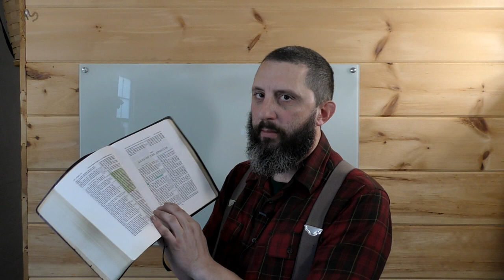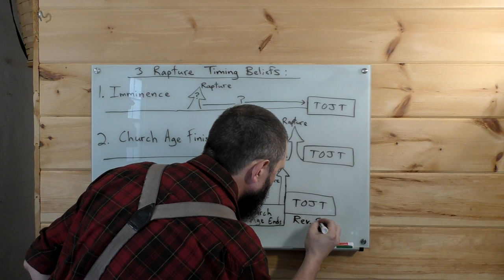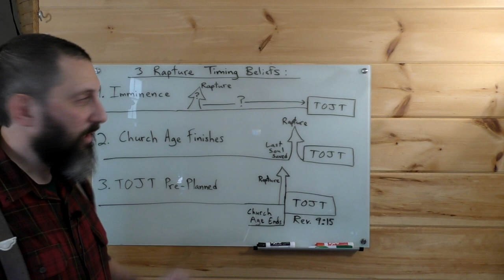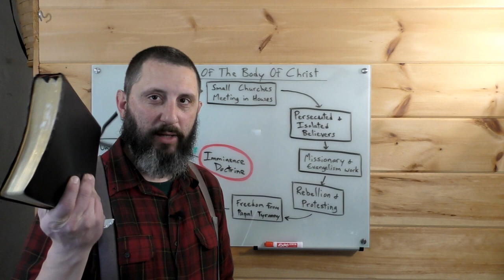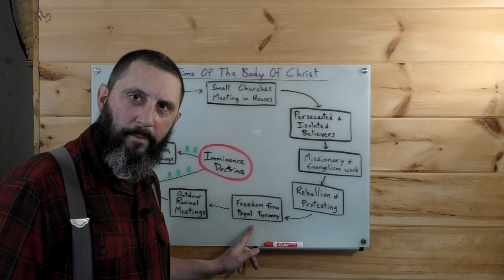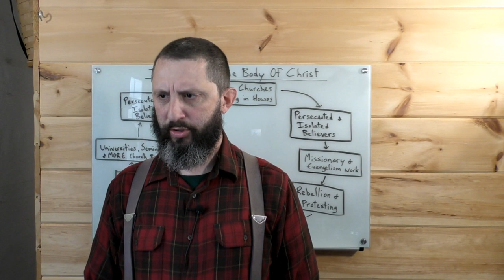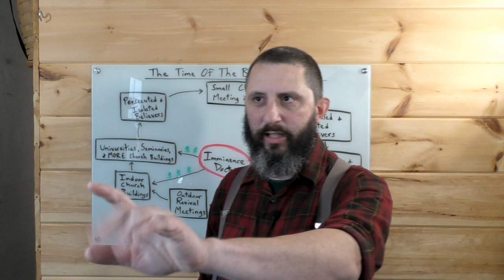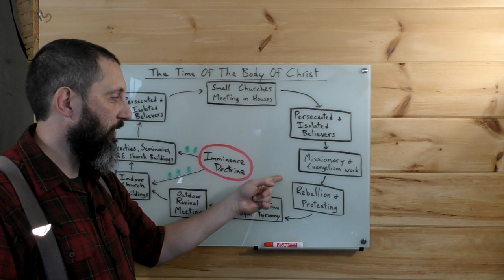The Doctrine Of Imminence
I have been teaching this doctrine for many years, but after some very careful prayer and much study, I will no longer be teaching it. Please watch the whole study and search the scriptures to see if these things are so.

PLEASE NOTE: My beliefs in the end times (specifically in the catching up of the body of Christ BEFORE the time of Jacob's trouble) have NOT changed, only the question of the timing of the events being pre-planned, and NOT "imminent".